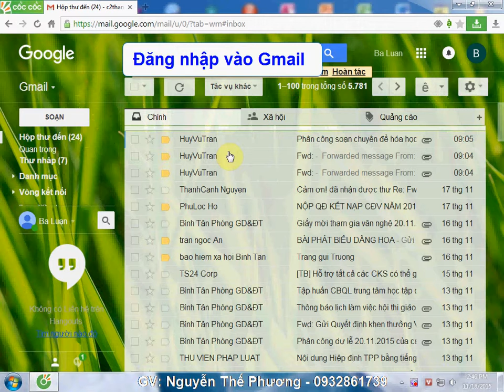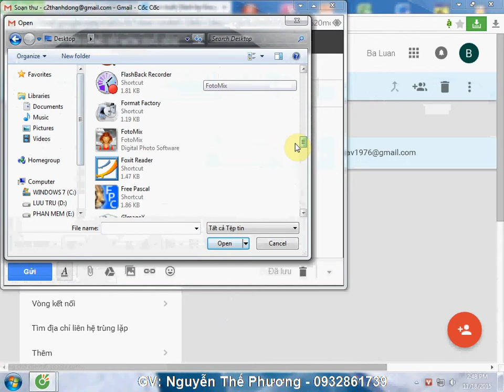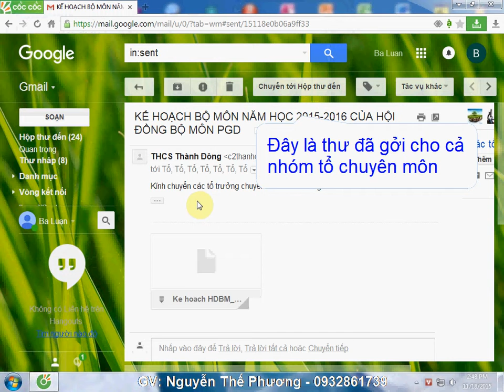Cách gởi thư hàng loạt cho nhóm người nhận trong Gmail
Đây là hướng dẫn gởi thư hàng loạt địa chỉ đã có trong nhóm hoặc danh bạ của Gmail.